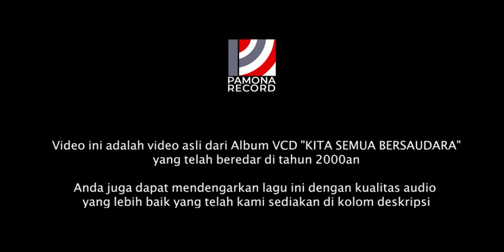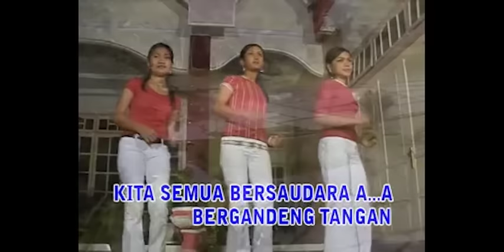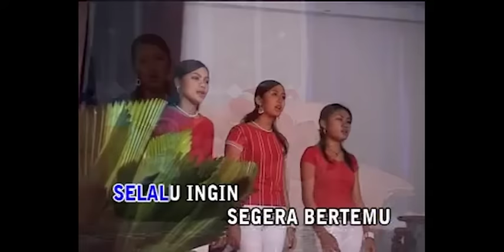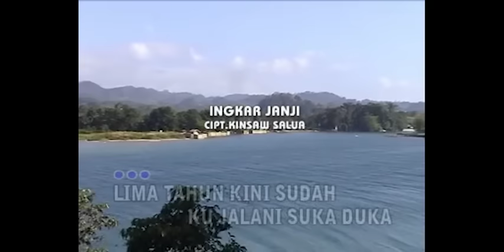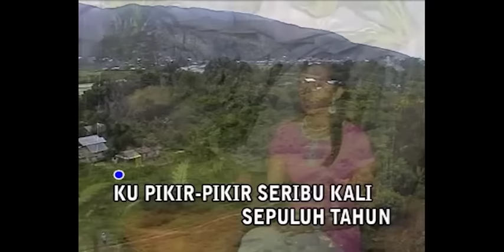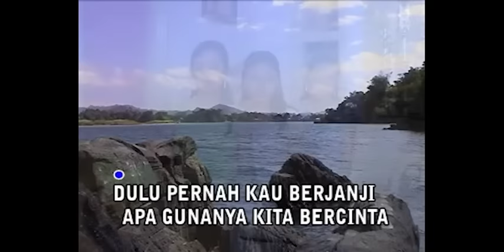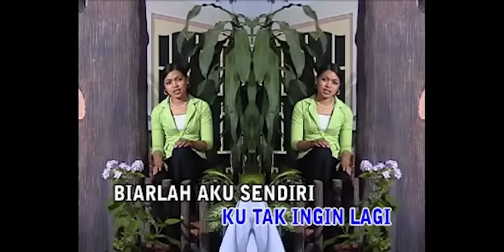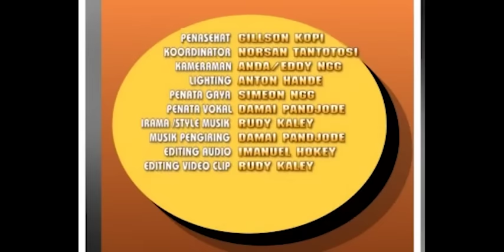Full Album "Kita Semua Bersaudara" (Video Klip Asli) | Pamona Record | Lagu Dero Pamona Poso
AUDIO
Vokal : Melda To'umbo, Vita Adjalim, Herliana Raego

1. Kita Semua Bersaudara - Simeon Ngg [0:48]
2. Katakan Sejujurnya - Simeon Ngg [5:24]
3. Ingin Segera Bertemu - Damai Pandjode  [8:53]
4. Suratmu - M Mogimpa [12:12]
5 Ingkar Janji - Kinsau Salua [16:03]
6. Sedihnya Hatiku - M Mogimpa [21:19]
7. Indahnya Cinta - Ted Toia [26:08]
8. Apa Guna Kita Bercinta - Simeon Ngg [30:00]
9. Jangan Kau Kembali - Kinsau Salua [34:38]
10. Rindu - Damai Pandjode [38:20]

Produser :  Rudy Kaley, Pamona Record
Mixing & Mastering: Rudy Kaley